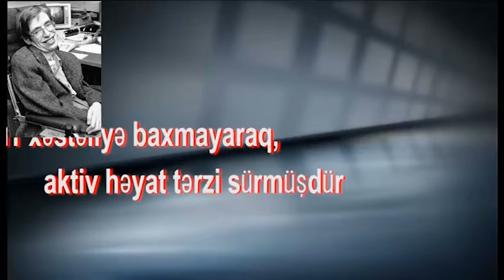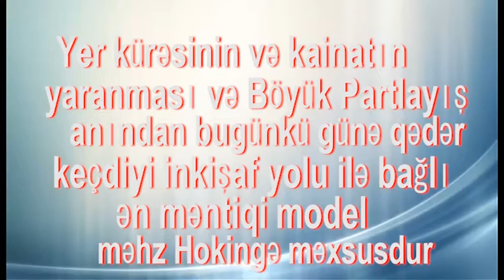Stephen Hawking haqqinda melumat